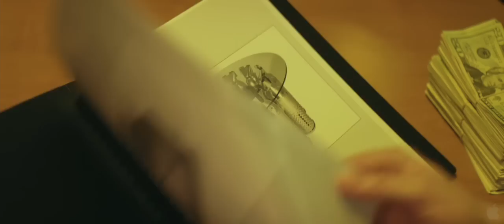Magic Mike Trailer - Channing Tatum Stripper Movie (2012) Official Trailer HD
Magic Mike Trailer- Channing Tatum Stripper Movie (2012) HD